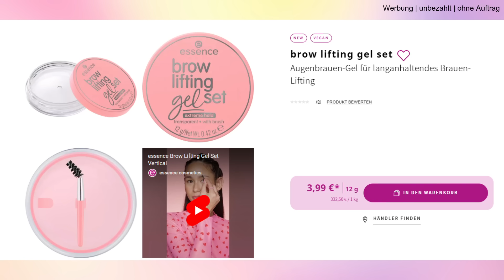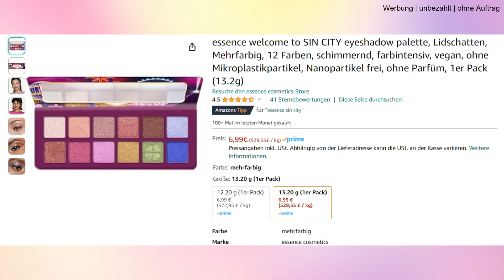Gemischte Gefühle... 🤨 Test Essence UPDATE Sortiment 2024 Frühling/ Sommer 🌷 | LikeADaisyInSpring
Wir testen heute die ersten Produkte aus dem Frühling Sommer Sortiment Update 2024 von Essence - viel Spaß ♥️ Hinterlasst mir auf jeden Fall euer Feedback und eine Bewertung zum Video.  😚🌸

🌸 Kosmetik4Less*:  Like15 (gesamtes Sortiment außer Essence und Catrice, Reduziertes)